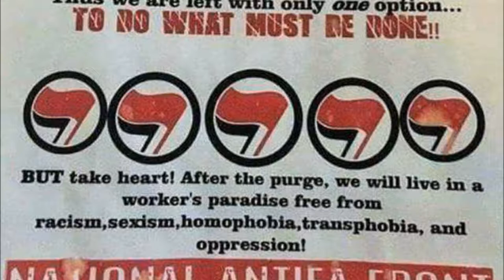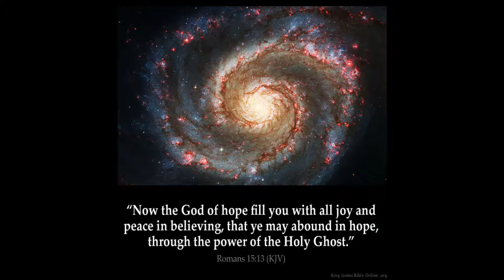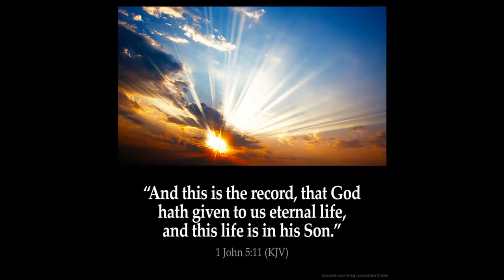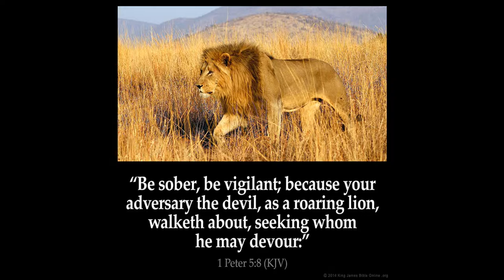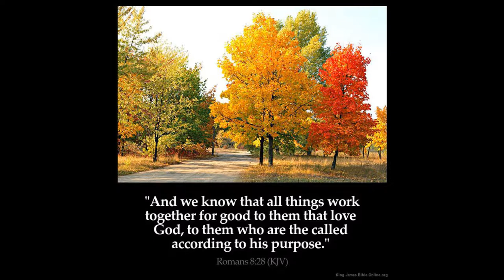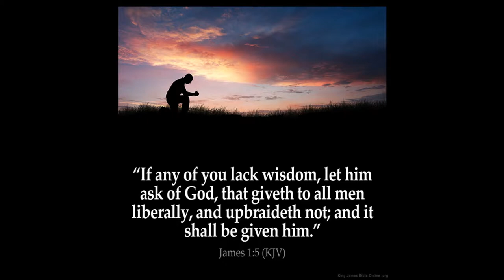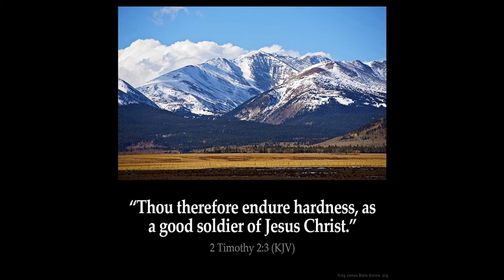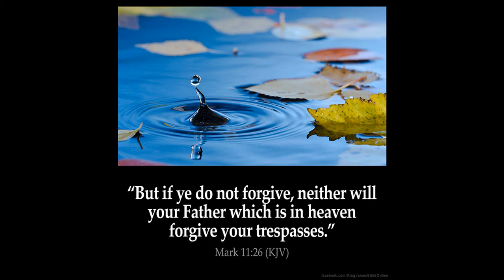Trump Part 2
Psalms 118:8 - It is better to trust in the LORD than to put confidence in man.

Matthew Chapter 24: 1 And Jesus went out, and departed from the temple: and his disciples came to him for to shew him the buildings of the temple.

2 And Jesus said unto them, See ye not all these things? verily I say unto you, There shall not be left here one stone upon another, that shall not be thrown down.

3 And as he sat upon the mount of Olives, the disciples came unto him privately, saying, Tell us, when shall these things be? and what shall be the sign of thy coming, and of the end of the world?

4 And Jesus answered and said unto them, Take heed that no man deceive you.

5 For many shall come in my name, saying, I am Christ; and shall deceive many.

6 And ye shall hear of wars and rumours of wars: see that ye be not troubled: for all these things must come to pass, but the end is not yet.